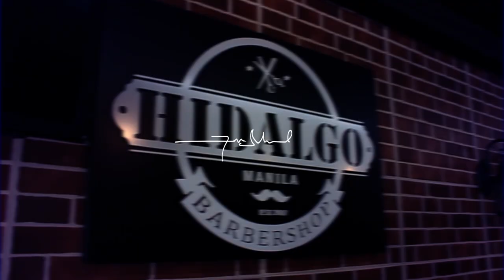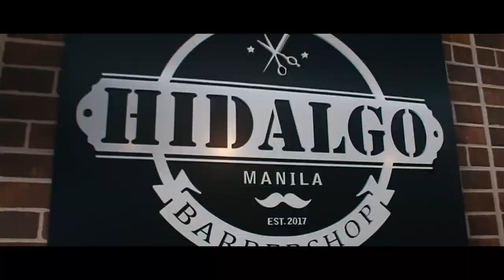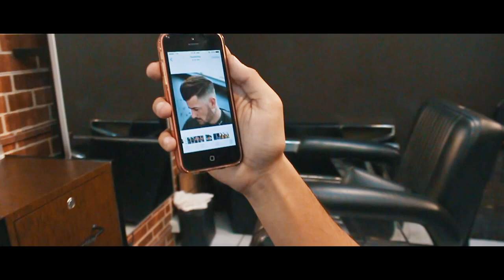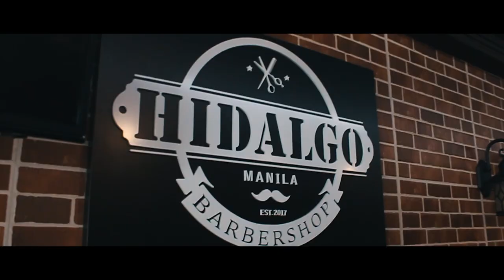New Year, New Haircut ft. Hidalgo Manila Barbershop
Ang laki ng difference ng itsura ko nung nagpagupit ako. A way to change this 2019.

Ang ganda dun sa Hidalgo Manila Barbershop.